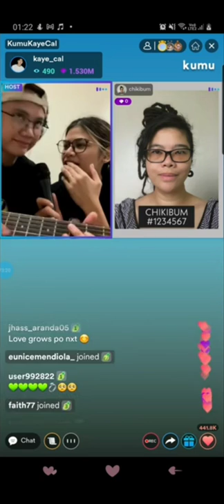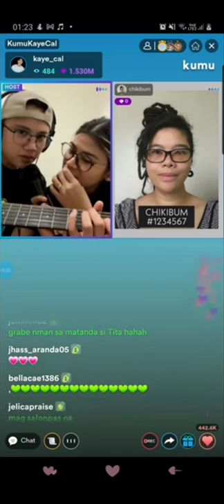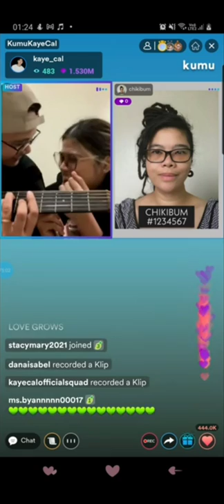MELA TUNAY X KAYE CAL GROW OLD WIT YOU..❤️❤️❤️